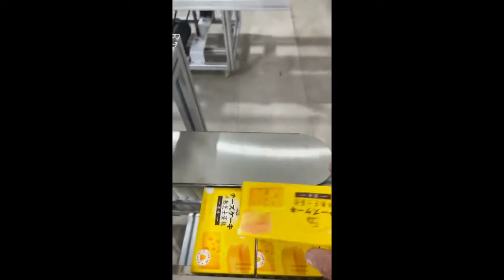Automatic food box hot melt glue sealing machine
（1）Main features:

   1. Suitable for all carton packing that needs to be glued and sealed. For example: biscuits, food, medicine, tissue boxes and other    packaging carton sealing;

   2. Put the materials into the conveyor belt after finishing by people and work, automatically glue and seal on the machine;

   3. The amount of glue used by the machine is about 1/3 of that of manual sealing box glue, and the amount of glue used is very  small;

   4. The whole machine is made of stainless steel and aluminum alloy, meeting food grade standards;

   5. Casters are installed at the bottom to move easily;

   6. Touch screen control automatically adjusts the specifications; those without any experience can be familiar with the use in a  short time.

 (2)Usage:

   1. install the conveyor belt into the box;

   2. install the inverted rotary disc of the paper box of the finished product discharged from the tail;

   3. turn on the power switch and adjust the size of the production box with the touch screen numerical control (enter the guide    interface);

   4. set the rubber wheel at a fixed point (point and adjust, position the rubber wheel flexibly when the box goes to the position of  the rubber groove);

   5. put the hot melt adhesive into the glue tank -- install the purifier, set the heating temperature of the box sealing machine  according to different hot melt adhesive, and wait for the glue to melt completely;

   6. turn on the gas source and press the start button;

   7. place the carton packed with products into the conveyor belt of the box sealing machine;

   8. automatic transmission; the sealing machine starts to automatically complete the gluing and folding cover to send the finished  products.

（3）Product quality assurance:

   1. The material is made of stainless steel aluminum, fine and durable. All the stainless steel produced by AOD refining furnace is guaranteed not to rust and brown.

   2. Three passes pass, guarantee factory product absolute high quality durable;

       (1) after installation, it must be carefully tested by the inspector.

       (2) the inspection is good, and it must be started up.

       (3) conduct sample making inspection again before delivery.

（4）Parameters：

AZ-110B Semi-automatic Hot Melt Glue   Box Packing Machine With Air Cleaner

Power

220V/50H 1PH or 110V 60Hz 1PH

Pressure

0.4Mpa

Total power

2.4Kw

Range of packing size（L*W*H）

(150-330)*(50-300)*（30-120）mm

Speed

90-110 boxes/min

Working temperature

180-200°C

Glue tank capacity

1.5Kg

The machine size（L*W*H）

4200*800*1500mm

Weight

350Kg